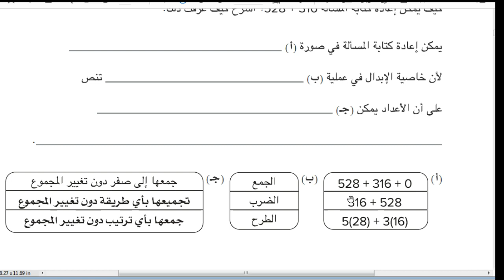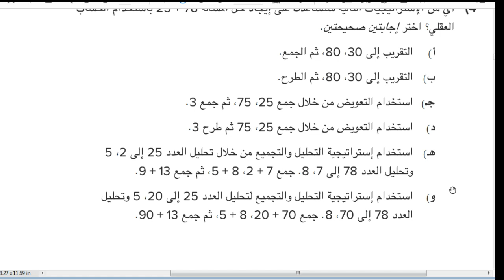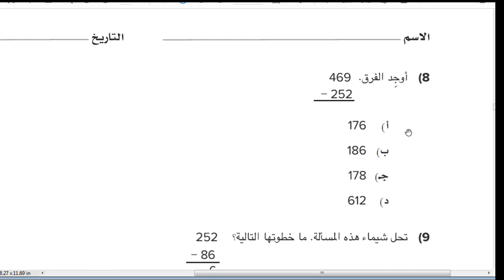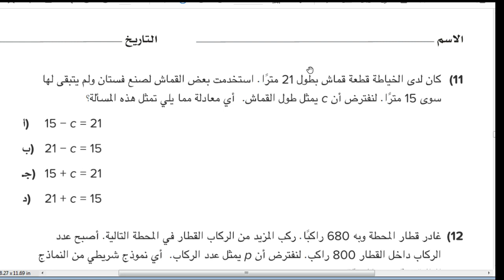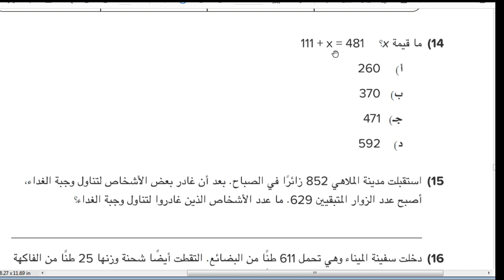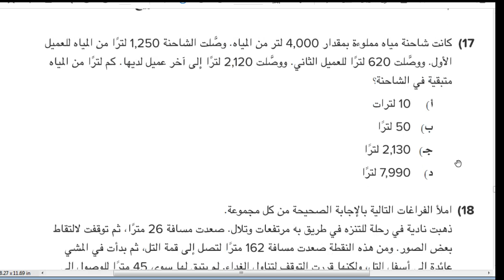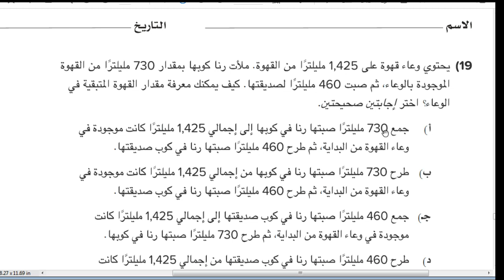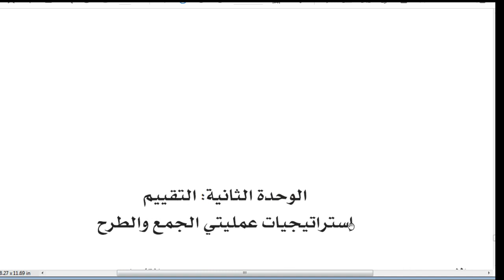حل امتحان رياضيات رابعة ابتدائى من بنك المعرفة الوحدة الثانية استراتجيات الجمع و الطرح